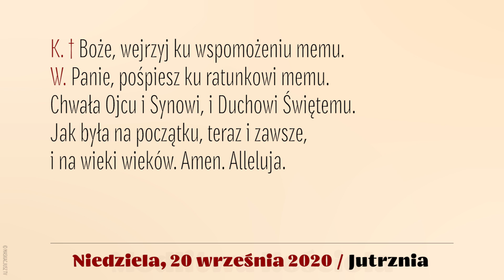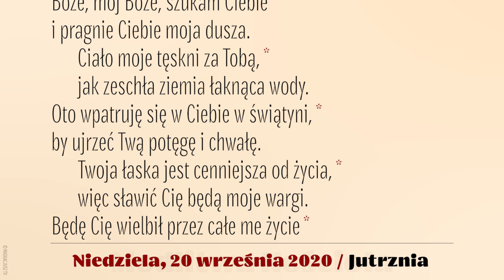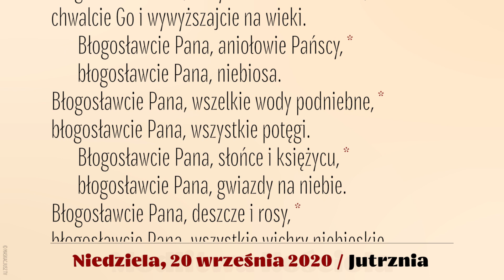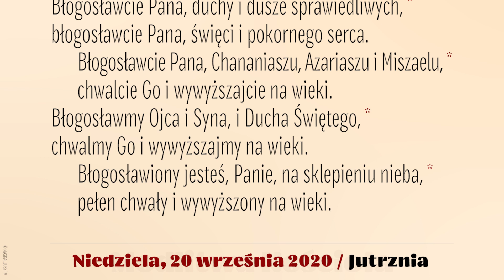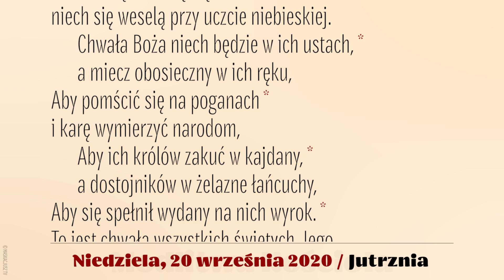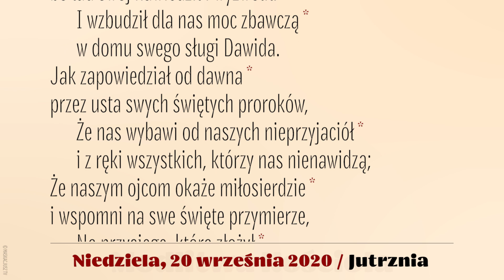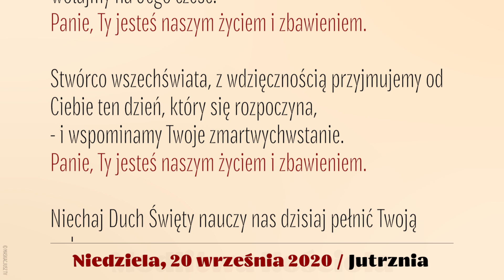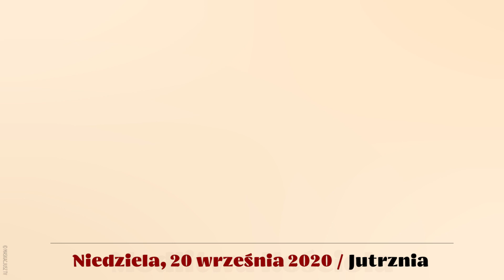Jutrznia | 20 września 2020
Brewiarz | Jutrznia
20 września 2020
Niedziela

Śpiew: Rafał Maciejewski
Lektor: Łukasz Głowacki
Montaż: MASKACJUSZ TV

Mamy prośbę do osób, które uczestniczą w jutrzni, o dodawanie komentarza pod filmem, jeśli w jego trakcie pojawi się choćby jedna reklama. Z założenia w trakcie jutrzni nie powinno być reklam - mogą się one pojawić jedynie przed jutrznią. Niestety, YT od kilku tygodni wprowadził nowe zasady dotyczące reklam i mimo braku naszej zgody na domyślne wstawianie reklam w dłuższych filmach, w niektórych się pojawiają (choć domyślnym parametrem jest brak takich przerw).
Stąd prośba o komentarze w takich sytuacjach - pozwolą nam one wychwycić takie filmy i ręcznie wyłączyć te reklamy. Mamy nadzieję, że sytuacja wróci do normy, bo już coś takiego się działo kilka tygodni temu, potem był spokój...